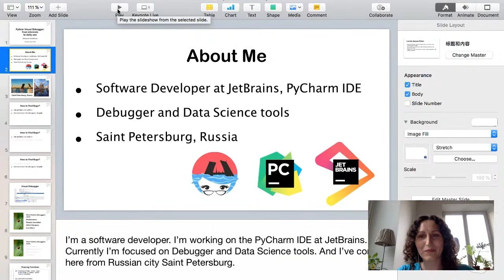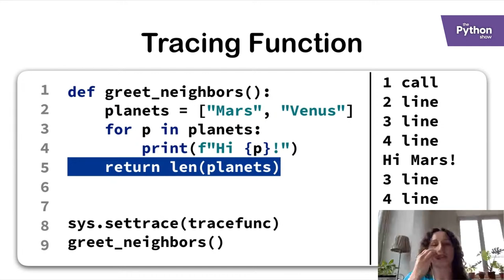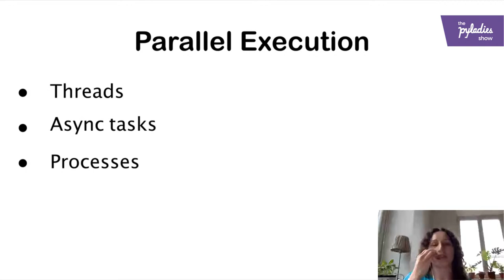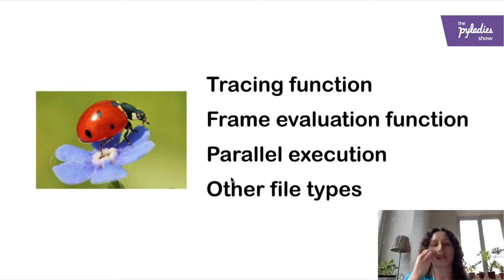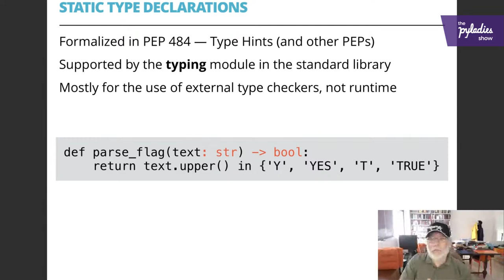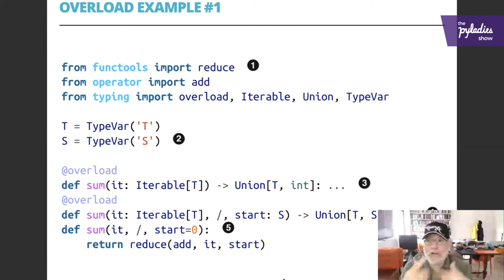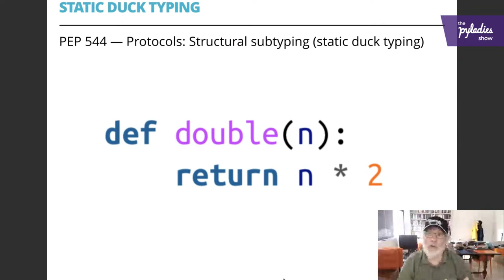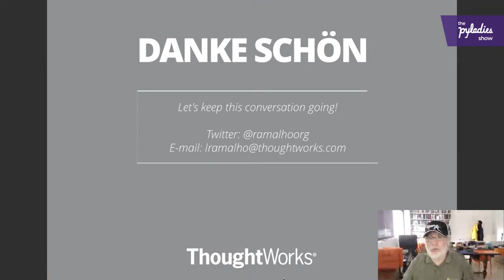PyLadies Show #1: Python type hints and debugger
Please join us in skype now, so we can all chat together

PyLadies Munich go online! Speakers:

- Luciano Ramalho (Author of FluentPython, Sao Paulo): Static typing in Python

The introduction of the type hints supporting Python 2.7 and Python 3.5 is one of the biggest changes in the history of Python. The best feature of type hints: they are totally optional. Type hints help detect bugs and enhance readability — but not always.

They also introduce complexity and make it harder to leverage some of Python's most powerful dynamic features. The cost-benefit of using type hints varies from project to project. Sometimes there is value in type hinting part of a codebase but not all of it. This talk introduces type hints and discusses the pros and cons of this epic new feature.

- Elizaveta Shashkova (JetBrains, St.Petersburg): Python Debugger: from internals to daily use.

Elizaveta is a software developer of PyCharm IDE at JetBrains. She is a master in Python debugging and debuggers and the author of PyCharm's Concurrency Visualiser

🤜🤛Organized by PyLadies Munich: Laysa, Olga and Andrea